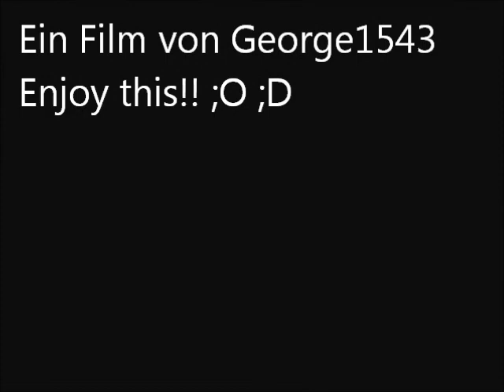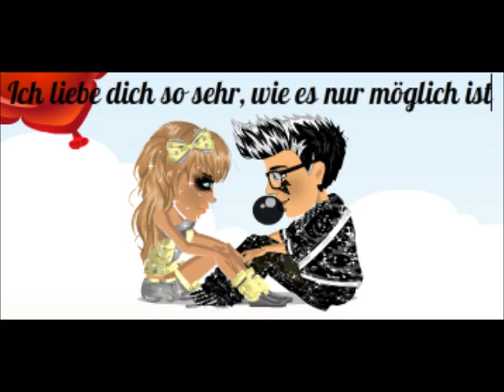Moviestarplanet- Ich liebe dich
Yoah... Hier ein Video von zwei Turteltäubchen ;O xD
Genießt es :'o